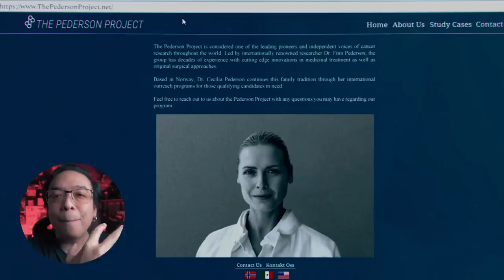รีวิวหนัง ( สปอย ) SAW X [ หนอนหนัง ]